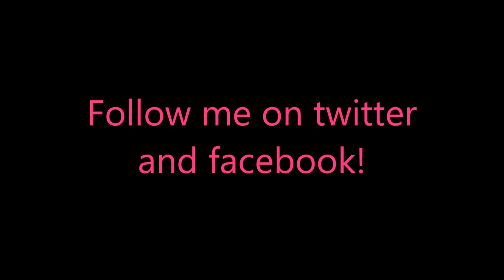12 Labours of Hercules IX - A Hero's Moonwalk Deluxe Level 2-6